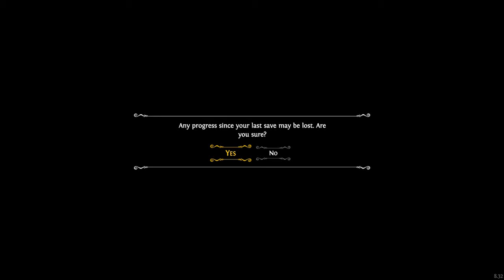Halloween-Wochen bei Al´s / Ghost of a Tale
Das niedlichste Schleichspiel der Welt. Punkt. Viel Spaß!